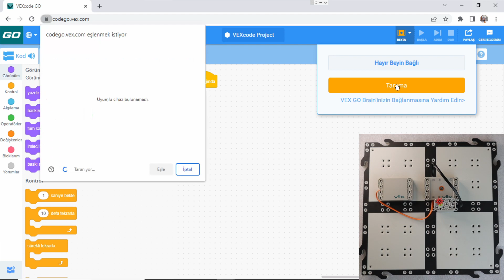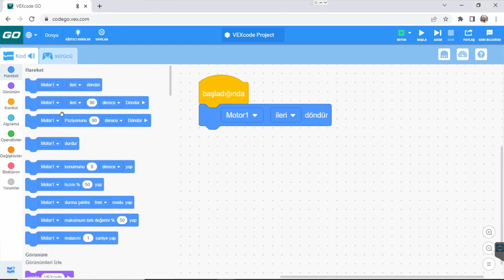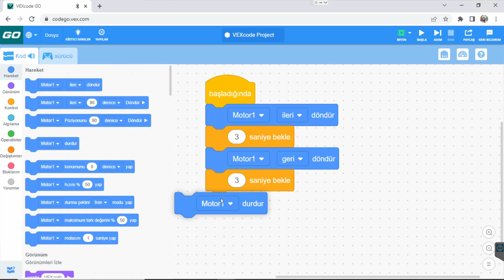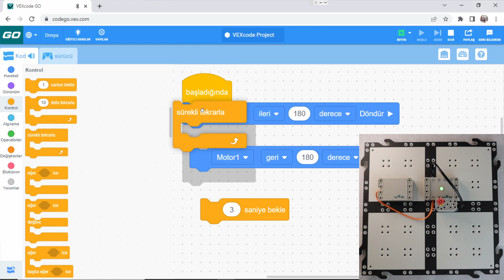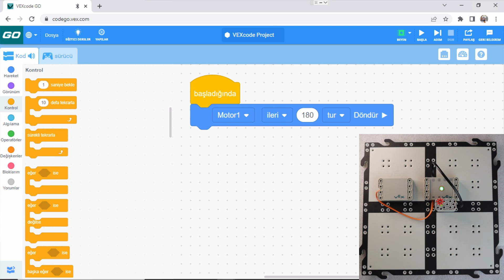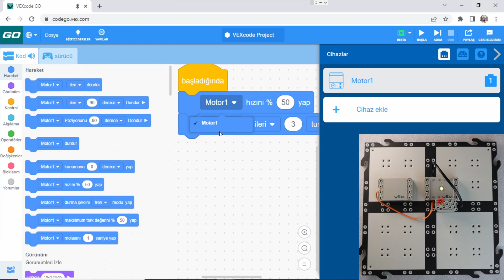Vex Robotics Go - Bölüm18 - Motor Nasıl Kullanılır?